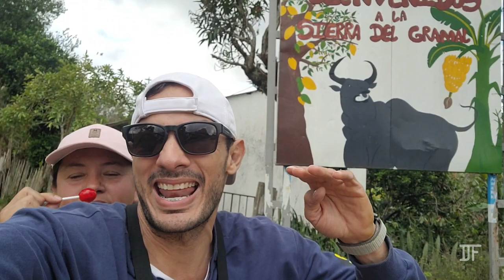El Cedral, sus paisajes y su gente...Vereda de Tello Huila - Parte 1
Información de contacto DF Molina
Si necesitas acompañamiento, gestión turística por el Huila, Publicidad o apoyar el canal con patrocinio contáctame.
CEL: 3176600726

Te invito a que veas estos videos